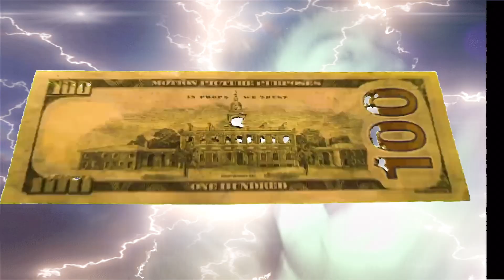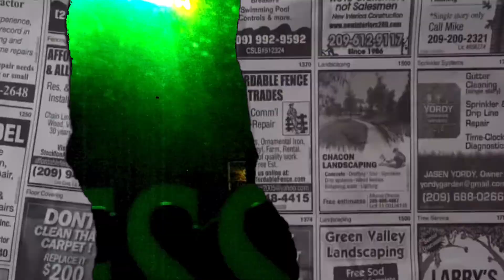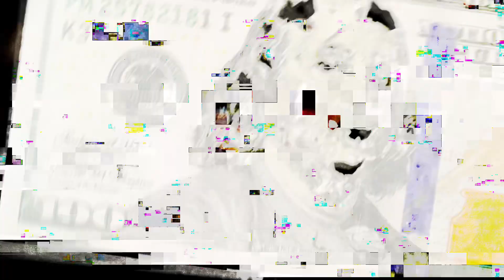CMYPHONE - 1kXeno & Oslow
Shot by @thankyouwiz1585@ thankyouwiz
edited by @  nevercummingback